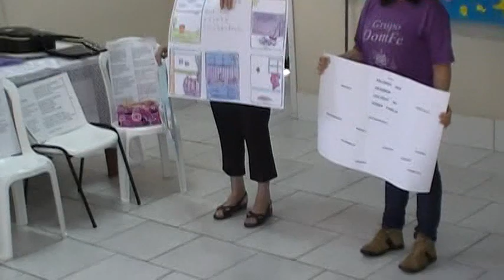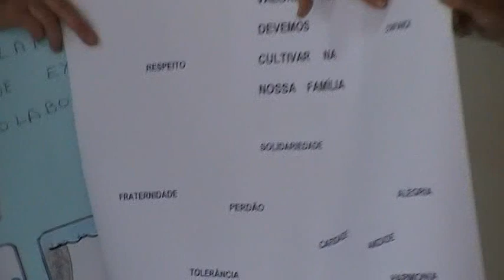ENC DIJ 2011 35